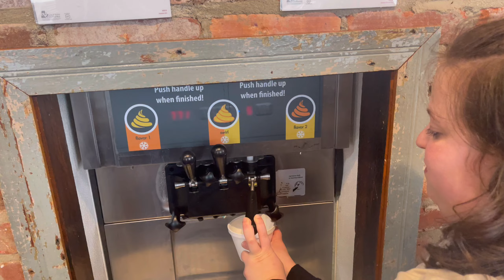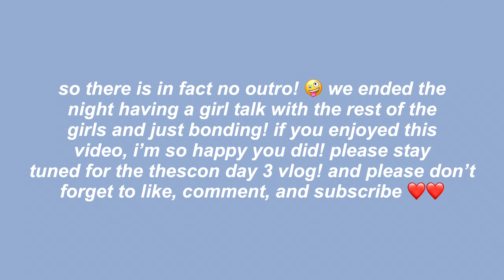FANGIRLING OVER SHOWS!!! | froyo, workshops, shows, and MORE | ga thescon vlog day 2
Hey guys! I’m so sorry for the wait! School hit me like a bus and your girl had to put her head in the books! But I’m finally on spring break so I  have a bit more time now!